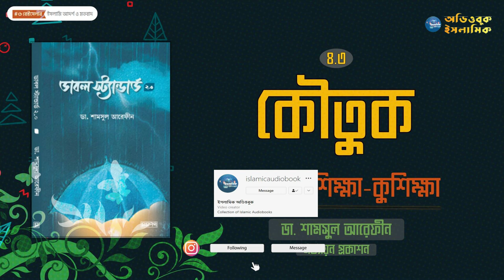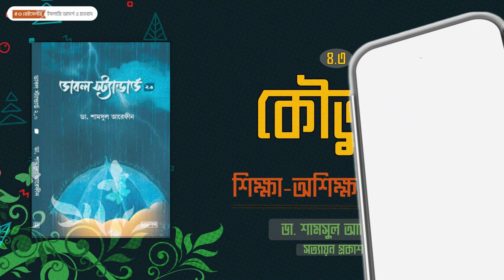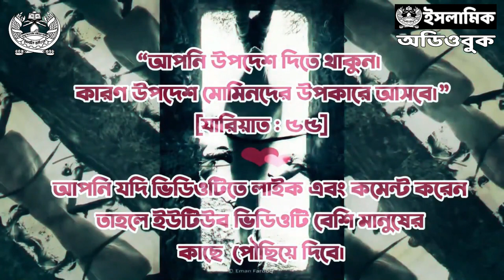৪.৩ - কৌতুক । শিক্ষা-অশিক্ষা-কুশিক্ষা | ডাবল স্ট্যান্ডার্ড ২.০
লেখক : ডা. শামসুল আরেফীন
প্রকাশনী : সত্যায়ন প্রকাশন
বিষয় : ইসলামি আদর্শ ও মতবাদ
সম্পাদক : আবদুল্লাহ আল মাসউদ
ভাষা : বাংলা